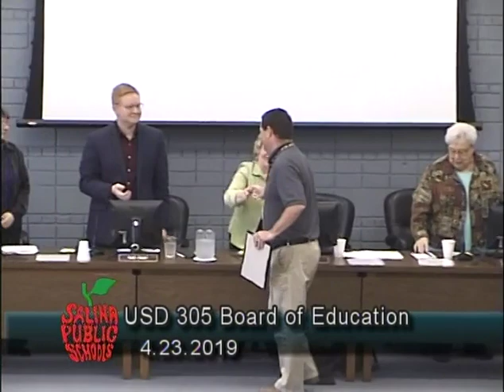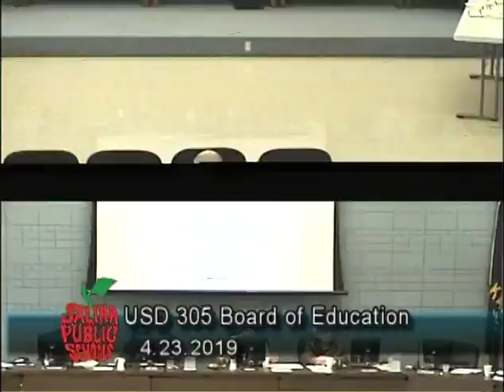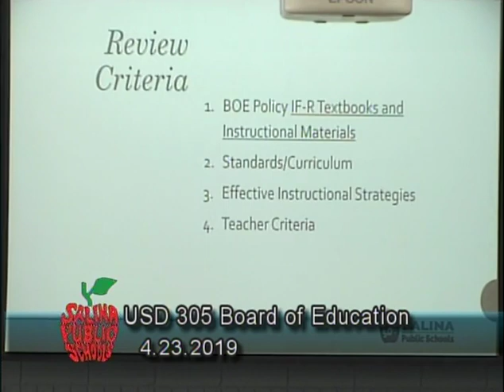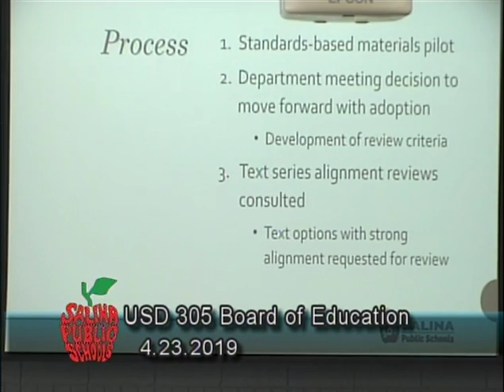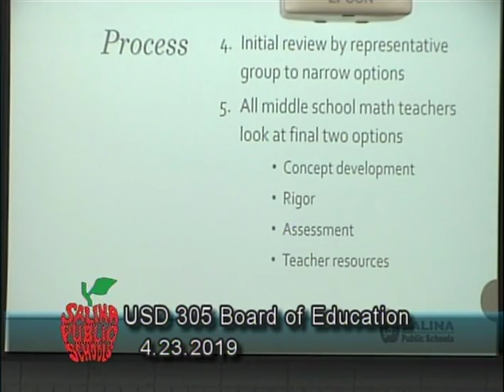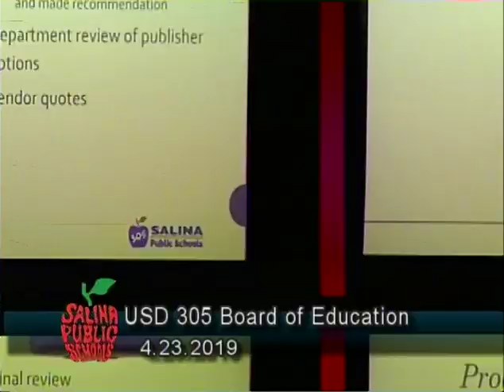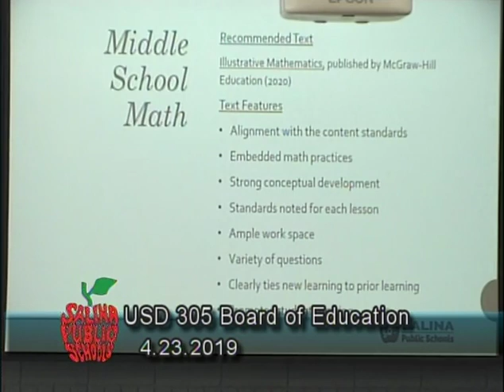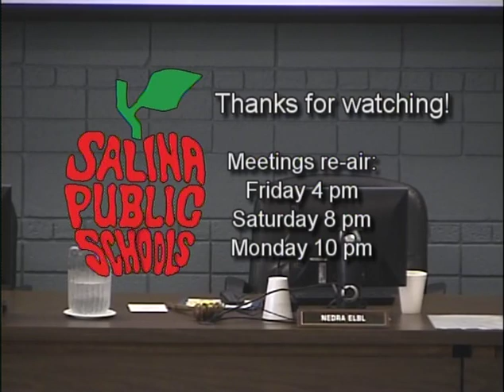USD 305 School Board of Education Meeting 4/23/19